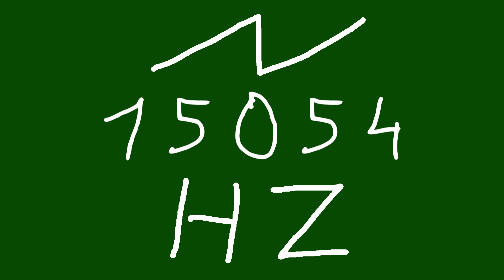15054 hz saw